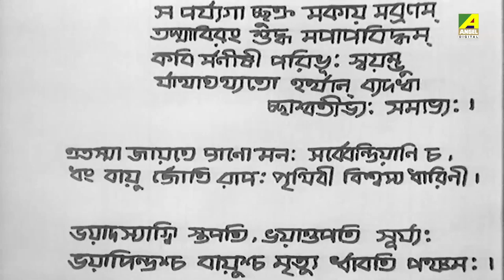Aha Re Aalote | Bengali Movie Rabindra Sangeet | Kumkum Chatterjee, Gautam Mitra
Presenting the mellifluous song"Aha Re Aalote : আহা রে আলোতে" Rabindra Sangeet : রবীন্দ্রসঙ্গীত sung by Kumkum Chatterjee, Gautam Mitra, Amal Nag, Amal Chatterjee From the Bengali Movie Rabibar.

Song : Aha Re Aalote
গান : আহা রে আলোতে
Movie : Rabibar
Artist : Kumkum Chatterjee, Gautam Mitra, Amal Nag, Amal Chatterjee
Writer & Composer : Rabindranath Tagore
Mood : Philosophical
Theme : Spiritual
Release : 1996
Director : Nitish Mukherjee
Starcast : Ranjit Mallick, Joyeeta Mukherjee, Samita Sinha, Debashree Roy, Alpana Gupta, Alpana Goswami, Ruby Sengupta, Mithu Chakraborty, Anup Kumar, Bimal Deb, Dilip Bose, Manoj Mitra, Rupak Majumdar, Dulal Lahiri, Sabyasachi Chakraborty